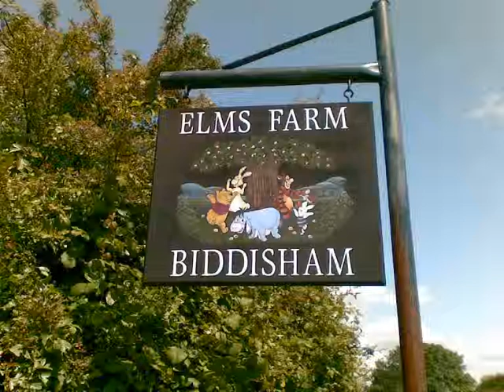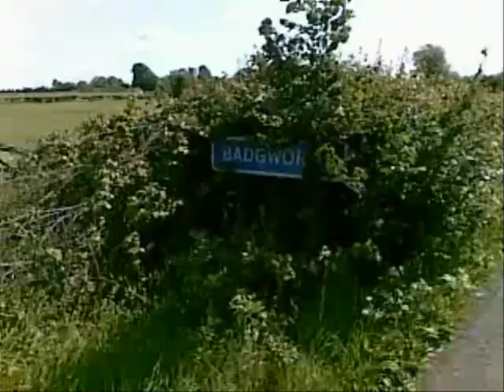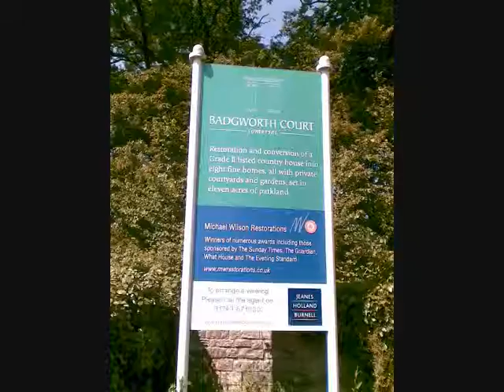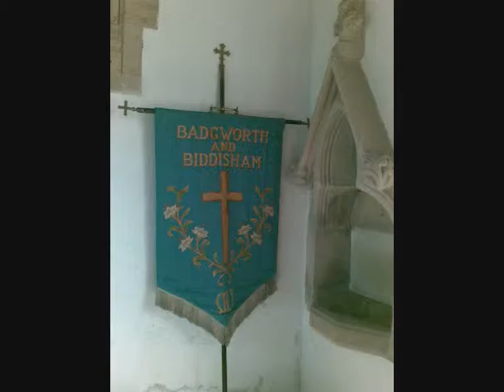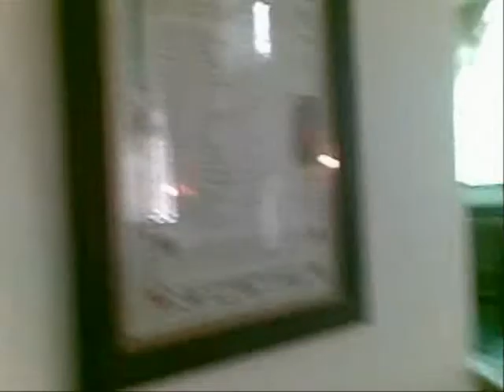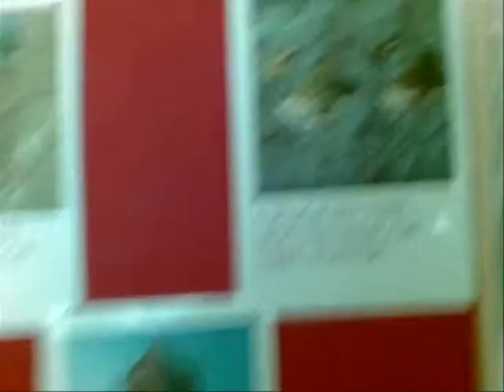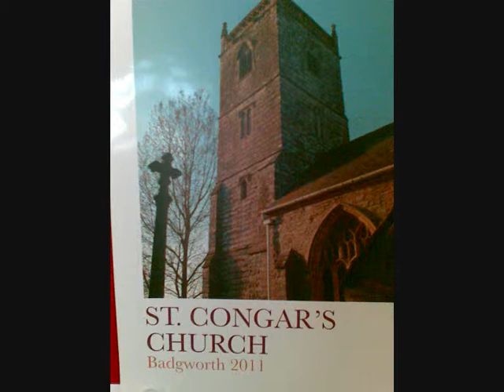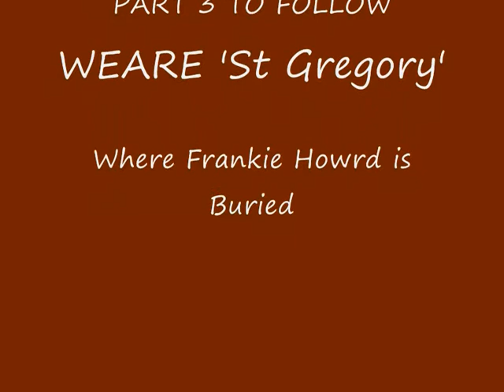'St Congar' Badgworth, Part 2, Four Churches Visit, May 20_0001.wmv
This video starts with me cycling along a remote Somerset country lane on the way to Badgworth to visit 'St Congar' church--11th century--in need of help with repairs. A beautiful church in a beautiful setting with views to Brent Knoll, Crooks Peak and the Mendip Hills with Cheddar Gorge  very close. I really feel in touch with the country surroundings while either walking or cycling --walking in the footsteps of many who lived and breathed this air who laughed or cried, had fun and were sad--its so weird that there were others before who are long gone now but like the wind remind us of their existence.